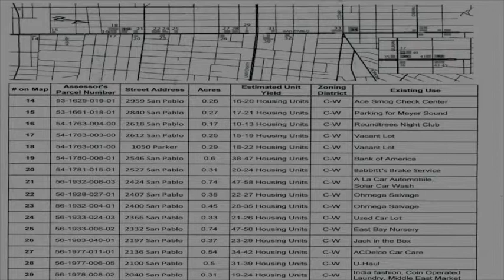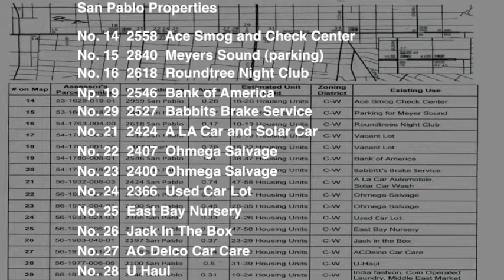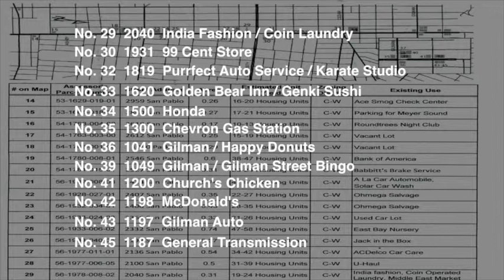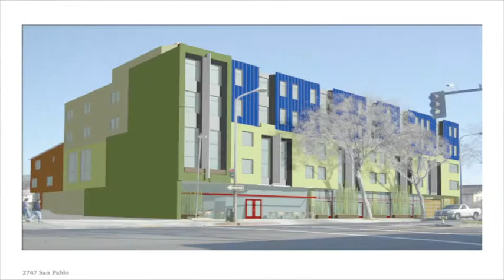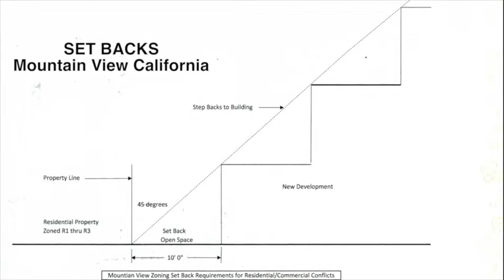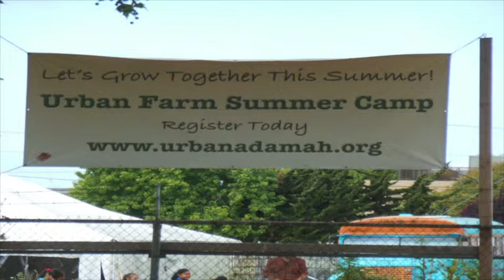San Pablo Ave Corridor